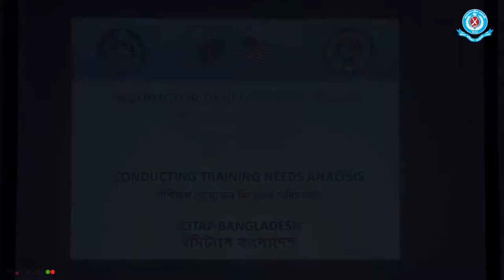Bangladesh Police Academy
BPA is a 100-year-old police training institute. It is the Alma Mater of police training in Bangladesh.